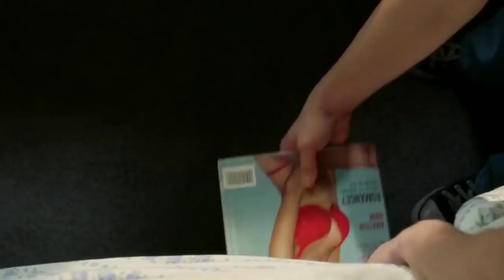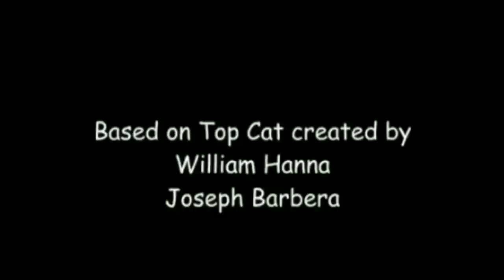When Georgie share room with Veronica